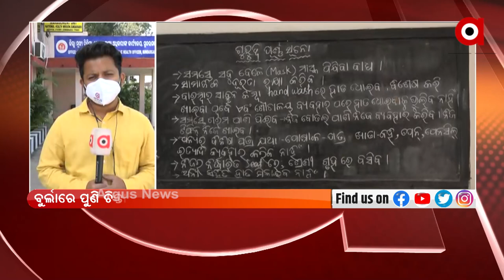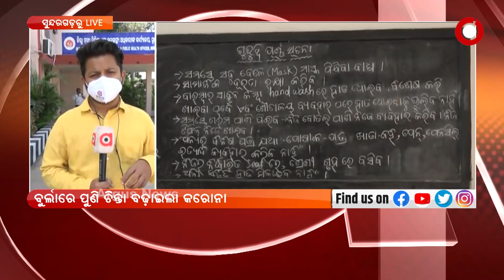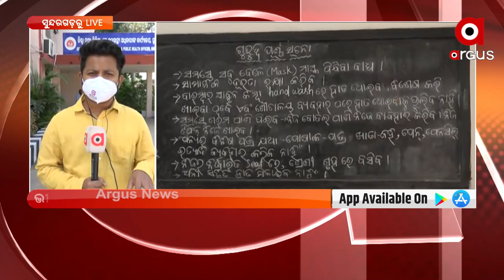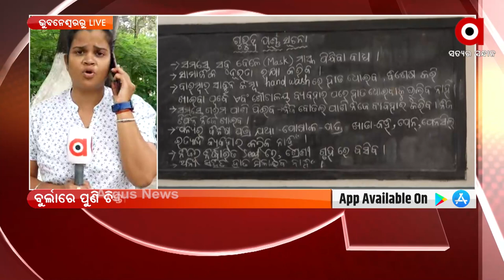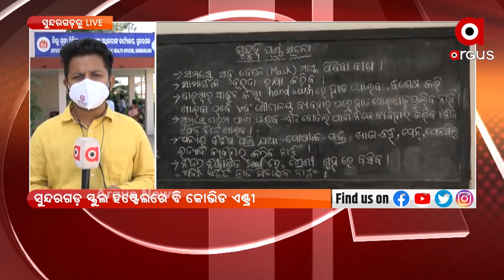NewsRoom Live : ବୁର୍ଲାରେ ପୁଣି ଚିନ୍ତା ବଢ଼ାଇଲା କରୋନା